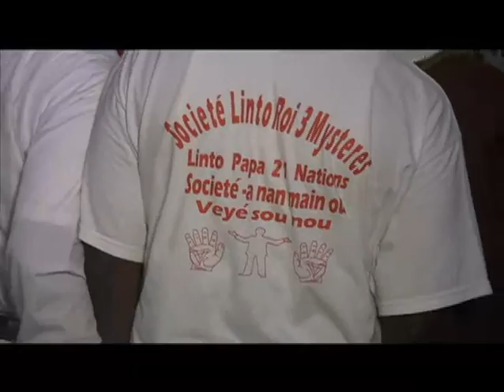Petwo-Kongo rite: Possession by Ogou (Video 31)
Petwo-Kongo rite: Possession by Ogou

Video of a Petwo-Kongo rite presided over by Houngan Alisma at the Société Linto Roi in Miami, Florida on January 3, 2012; filmed by Professor Benjamin Hebblethwaite, Assistant Professor in Haitian Creole and French, University of Florida.